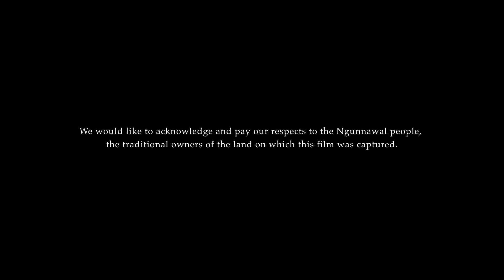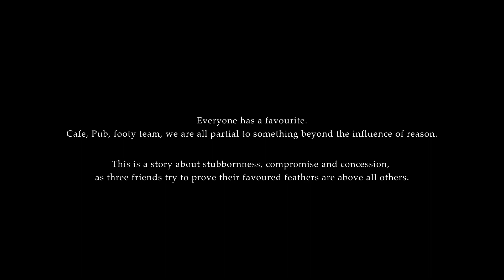Favoured Feathers | A Fly Fishing Film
A particular debate or discussion exists that all fly fishers have experienced at some point. “If you had to choose one fly for the rest of your life, what would it be?” It is a debate that we have had many times over. It is also a debate that many others have had amongst their fellow angling friends. Our most recent discussion on the topic was different to usual, we couldn’t reach a conclusive result.

We were left with 3 fly patterns that just couldn’t be split. Restless with the lack of a definitive result, we agreed we had to put these patterns to the test in the Kosciuszko National Park. Three mates, one day, one river, each using our chosen fly, most fish per fly pattern wins. A true trial putting each fly pattern to the test in the ultimate colosseum. From here ‘Favoured Feathers’ as we affectionately christened it, was born. The winning pattern to be crowned the greatest dry fly of all time.

Join us as we suffer the tribulations, enjoy the triumphs and savour the experiences that come from an unforgettable day fishing spent with mates.

Filmed and edited by Henry Smith
Featuring Dom Erbacher, Henry Delves & Andrew Nylon

Tom's Outdoors is a family-owned retail store and guiding service in Tumut, NSW, where we live and breathe what we sell. Our range of considered, enduring and trustworthy gear is tried and tested in the mountains of Kosciuszko National Park and surrounds. We specialise in premium, built-to-last outdoor clothing and equipment for fly fishing, hiking, camping, paddling, trail running, bike packing, skiing and snowshoeing. Furthermore, we offer an exceptional outdoor experience centred around the art and joy of fly fishing. Our skilled guiding team embodies the essence of Tom's Outdoors, providing an inclusive, professional and educational guiding experience. Drift the Tumut River, walk and wade Kosciuszko high country streams or fish the Snowy Mountains lakes.